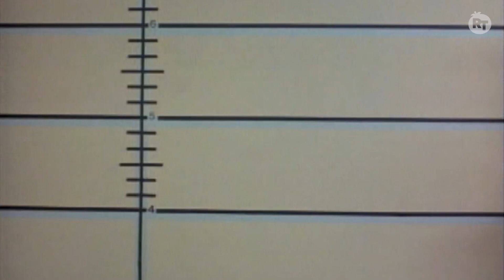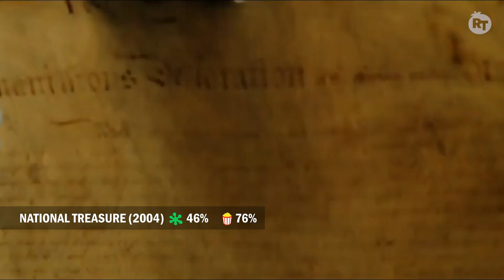Nicolas Cage is "Still Recovering" from 'The Unbearable Weight of Massive Talent'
Few actors can boast the kind of prolific, eclectic, and acclaimed career that Nicolas Cage has enjoyed over the past 40 years, and that's precisely what makes him the perfect star for a film like 'The Unbearable Weight of Massive Talent.' The story follows a down-on-his-luck Nic Cage -- played by Nic Cage himself, naturally -- who accepts a million-dollar offer to appear at a wealthy superfan's birthday party, only to discover that superfan (Pedro Pascal) is a dangerous drug lord. It's an outrageous action adventure that pays homage to Cage's unique filmography and only works because Cage is who he is. Ahead of the film's release, RT correspondent Nikki Novak spoke with Cage, Pascal, co-star Lily Sheen, and the writing/directing team of Kevin Etten and Tom Gormican about working together, best Nicolas Cage movies to pair with 'Massive Talent,' and what movie star they'd bring on for a fun sequel. Cage explains what it means to get a "Super 8" feeling when he's making a movie and describes how closely he bonded with Pascal, who reveals what scene from his own filmography he'd like to revisit. Then Sheen explains what "Caging" is, and Gormican and Etten break down a specific Nic Cage ad lib that is destined to become iconic.

00:00 Nicolas Cage
06:55 Pedro Pascal
12:18 Lily Sheen
16:42 Tom Gormican (Director) and Kevin Etten (EP)